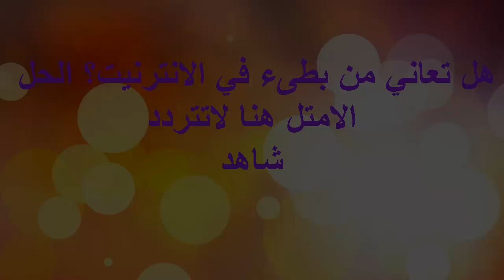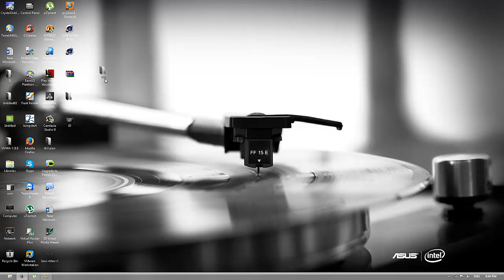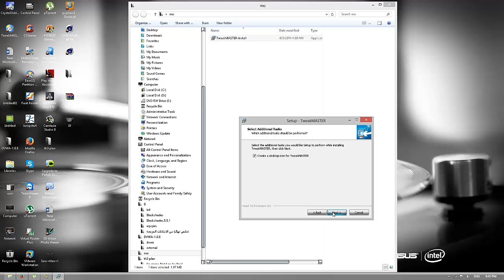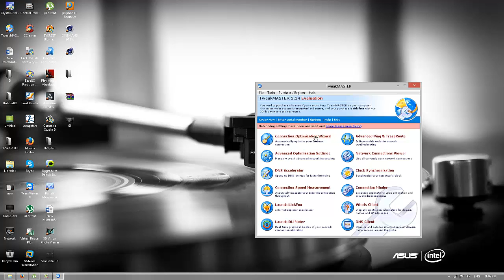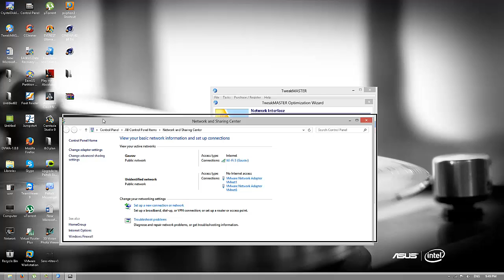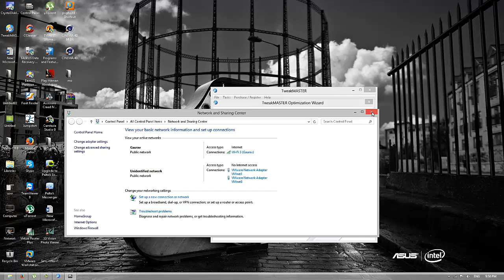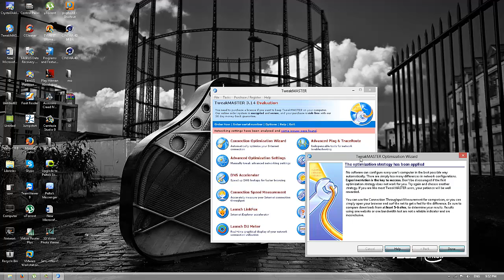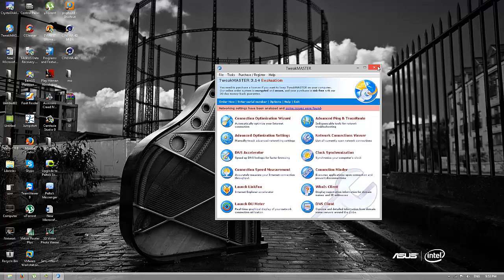طريقة تسريع الانترنت واصلاح الاتصال بالراوتر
طريقة تسريع الانترنت
طريقة تسريع الانترنت
طريقة تسريع الانترنت
بعد عناء طويل وبحت شاق وتجربة لمجموعة من البرامج الكادبة تم العتور على برنامج لم اكن متوقعا لنسبة نجاحة وبعدة التجربة تاكد لي انه احسن البرامج في تسريع الانترنيت وتقوية اشارة الواي فاي
طريقة تسريع الانترنيت في الشرح وتحميل البرنامج
من هدا الرابط